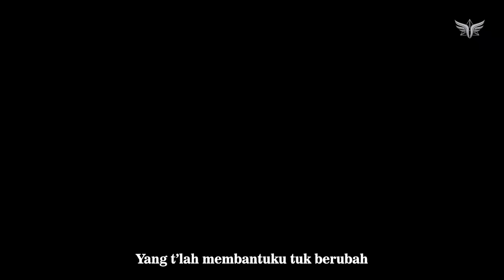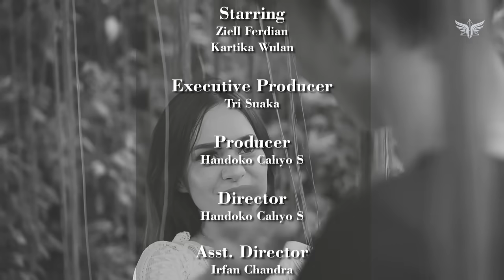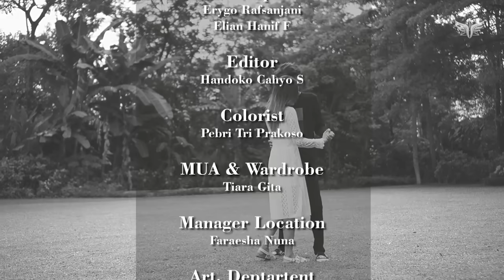Ziell Ferdian Ft Tri Suaka - Kau Pemilik Hati (Official Music Video 2022)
Artis : Ziell Ferdian
Title : Kau Pemilik Hati
Cipt : Tri Suaka

Kau pemilik hatiku yang pernah singgah
Walau hanya sementara...

Kusadari, dulu ku memang seorang bajingan
Sebelum aku mengenal dirimu
Seorang yang dapat mengubahku
Tapi mengapa kini kau mulai berbeda
Disaat diriku lebih baik dari sebelumnya

Kamu kamulah orangnya..
Yang t’lah membantuku tuk berubah
Walau kita tak lagi Bersama
Kenangan kita kan tetap ada

Aku akan tetap bangkit
Walau ini terasa sulit
Walau hanya sementara

Kamu kamulah orangnya..

Walau hanya sementara

Musik...
Kamu kamulah orangnya..

Walau hanya sementara

Walau hanya sementara
Starring                      : Ziell Ferdian, Kartika Wulan
Executive Producer  : Tri Suaka
Producer                    : Handoko Cahyo S
Director                      : Handoko Cahyo S
Asst. Director            : Irfan Chandra
Melody                        : Tri Suaka
Arranger                     : Defvian
Pencipta                     : Tri Suaka
Mixing & Mastering  : Joseph Christian
Voc. Director              : Tri Suaka
Camera Operator      : Erygo Rafsanjani, Elian Hanif F
Editor                          : Handoko Cahyo S
Colorist                       : Pebri Tri Prakoso
MUA & Wardrobe      : Tiara Gita
Manager Location    : Faraesha Nuna
Art. Deptartent          : Heru Menthel
Runner                        : Jody Phileas
BTS                              : Panji Riyadi
Editor Finishing by Rudy Warunkers

Thanks To
Tuhan Yang maha Esa
Suaka Team